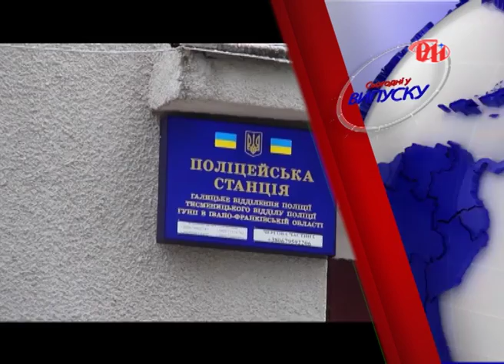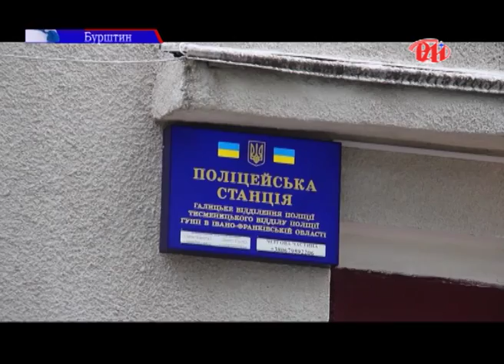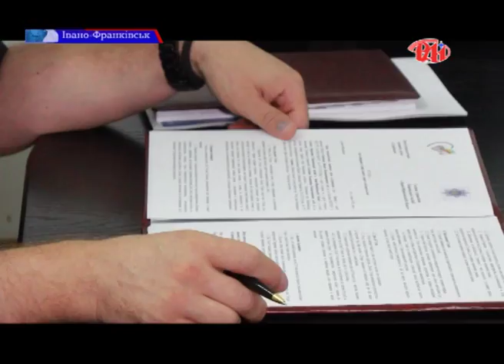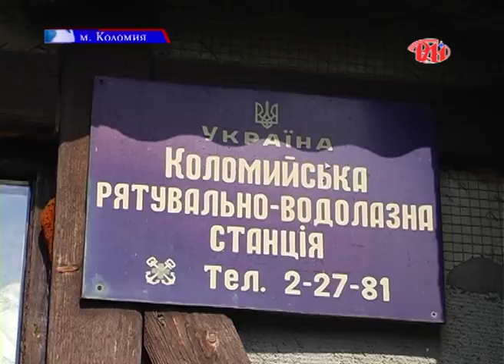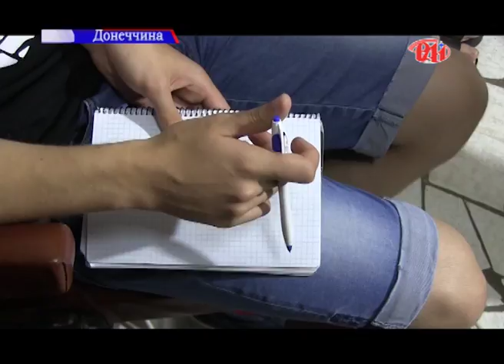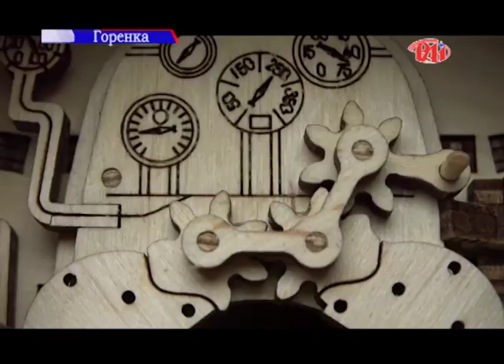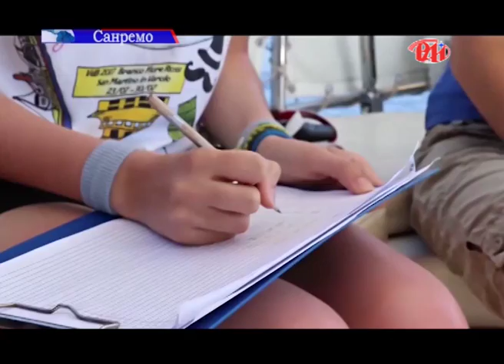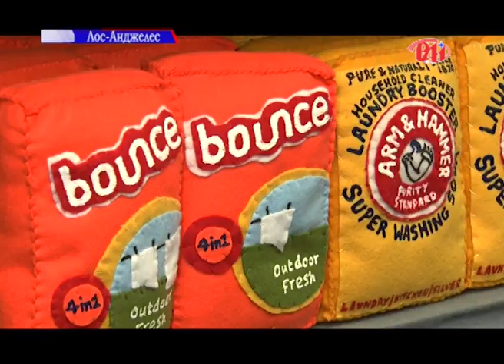Випуск новин 05.08.18